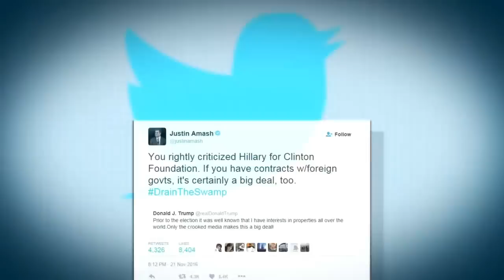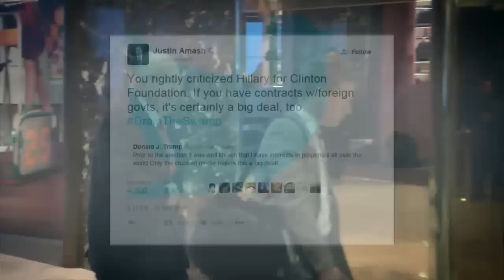Trump Criticized by House Republican for Business Conflicts of Interest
Rep. Justin Amash, who called for Trump to end his candidacy after a 2005 video of his making lewd comments about women surfaced, took to Twitter to criticize him.